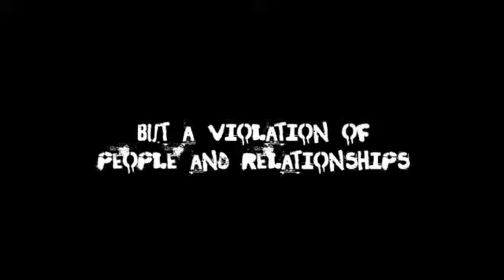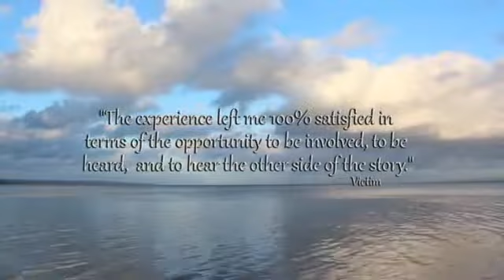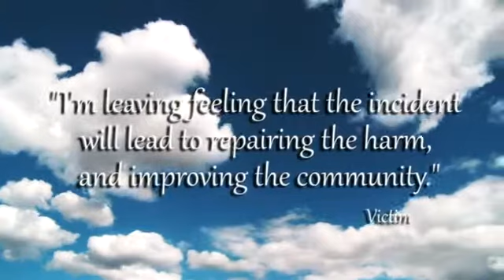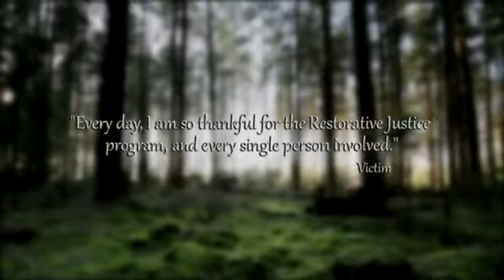Restorative Justice Society by Danika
Motion Picture Production Student
Danika LeDressay
Term 2 Final project